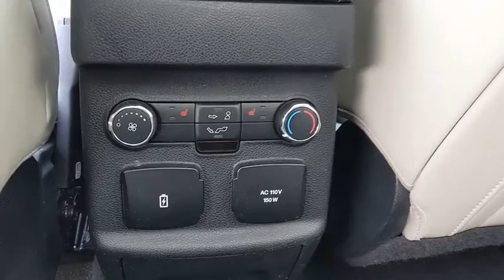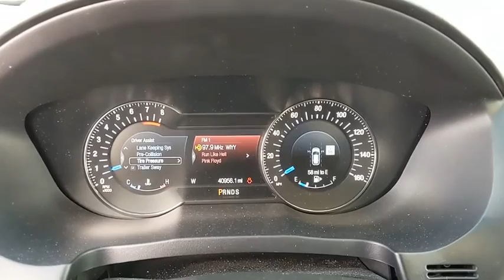2016 Ford Explorer Baltimore, Wilmington, White Marsh, Rosedale, MD P2803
Shadow Black Used 2016 Ford Explorer available in Baltimore, Maryland at

LOADED!!! 3.5L ECO BOOST!!! HEATED & COOLED SEATS!!!ADAPTIVE CRUISE CONTROL!!! FORD CERTIFIED 7YR/100,000 MILE WARRANTY!!!Recent Arrival!2016 Ford Explorer Platinum AWD Bluejeans 6-Speed Automatic with Select-Shift EcoBoost 3.5L V6 GTDi DOHC 24V Twin TurbochargedAwards:* 2016 KBB.com 5-Year Cost to Own Awards * 2016 KBB.com Best Buy Awards Finalist * 2016 KBB.com Brand Image AwardsAll vehicles come with the Al Packer Customer Advantage Plan at no extra charge which includes free Oil Changes, free Car Washes, and up to $1,000 in service savings!